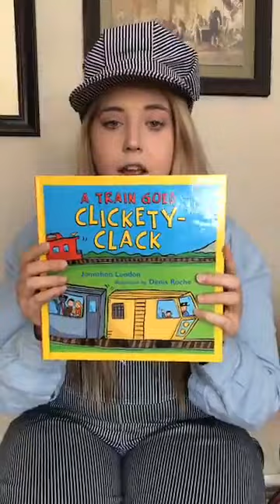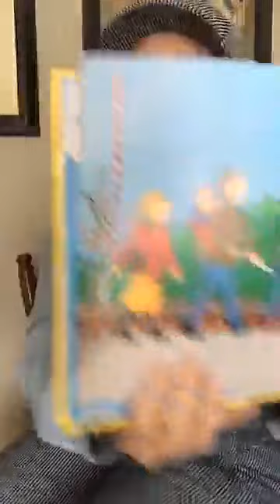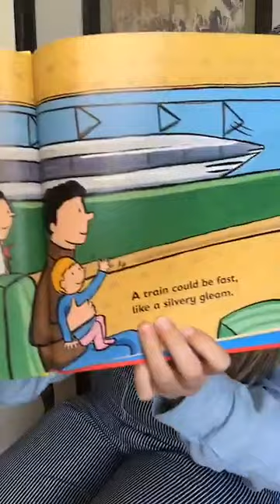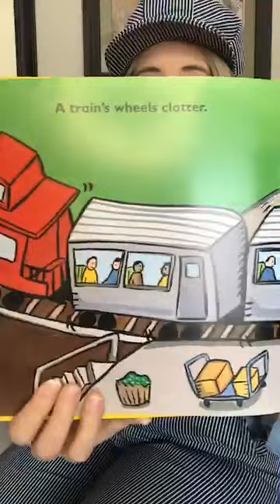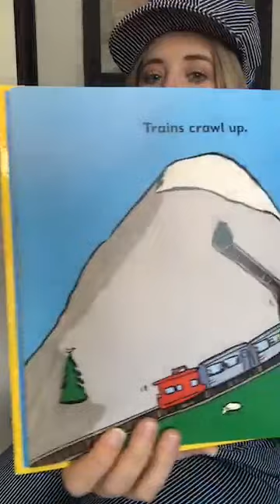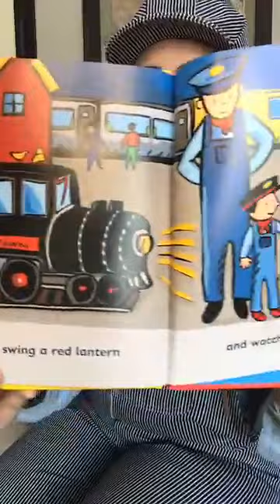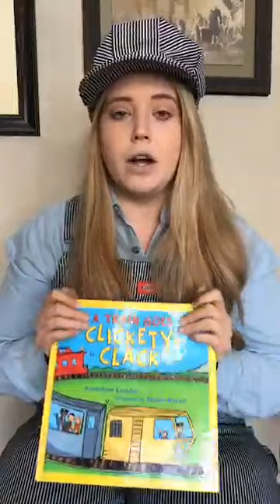A Train Goes Clickety Clack by Jonathon London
What's your favorite sound a train makes?

Thank you for joining me and learning about the different noises a train makes in "A Train Goes Clickety-Clack" by Jonathon London.

Join me again tomorrow for a whole new adventure, live on the Museum's Facebook page at 10 a.m. CDT.

About the National Railroad Museum:

At the National Railroad Museum® it is our mission is to inspire lifelong learning by providing dynamic educational opportunities through the preservation of railroad objects, engaging exhibits, and innovative programs.

As a non-profit organization, we are supported by public and private donations, and by our members For more information on how you can support the Museum or about becoming a member, visit our